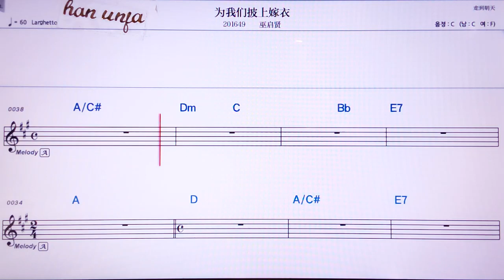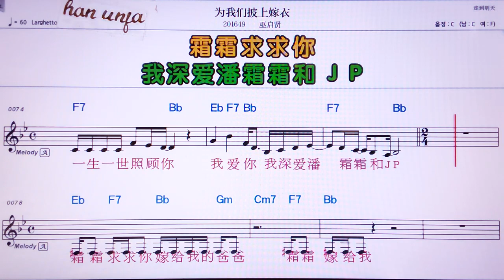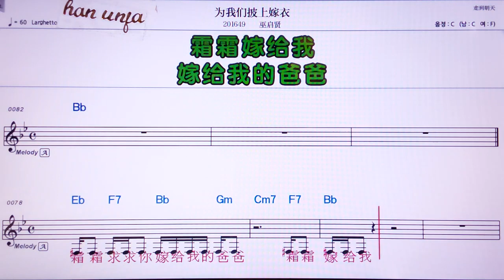💖웨이위먼피쌍찌아이/우치시앤/ 👍MR,노래방, 악보, 코드,Karaoke With Sheet Music